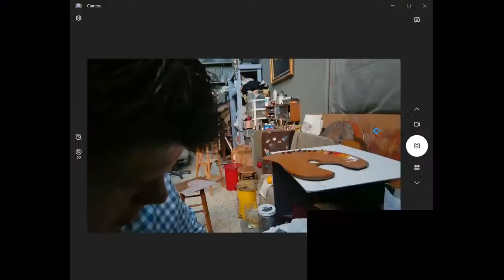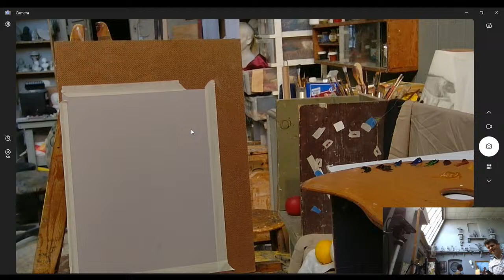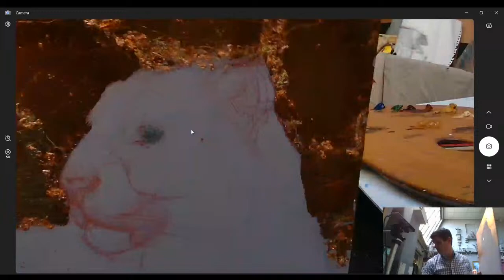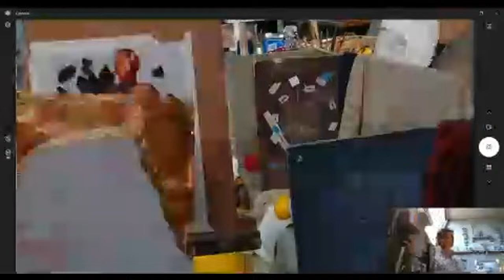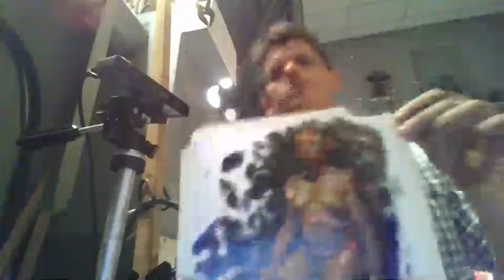Painting Live from a Figure Model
I will be painting live from a figure model at the Schuler School of Fine Arts' open figure session. As usual, a crazy challenge for painting the model was issued from participants. This week, I will be attempting to paint the figure in pointillism, using only dots. I will start with a simple drawing and masses for shadows before switching to what should be a difficult method for an already difficult subject matter.

Facebook: Hans Guerin - Art Mastery Mentorship